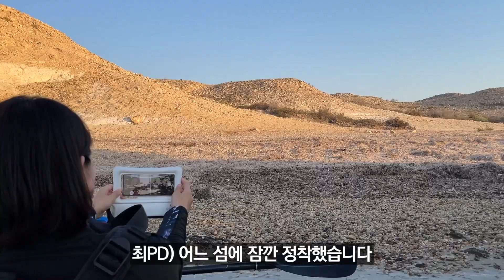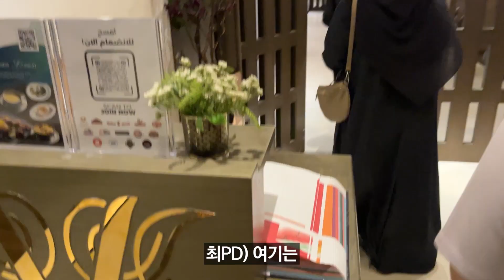석양이 지는 카타르 퍼플 아일랜드 해변에서 카약 체험하기 | [سياحة في قطر 6]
카타르 바다에서 태어나서 처음으로 카약을 탔어요!
석양이 지는 퍼플 아일랜드 해변에서 보는 경치는 크..😎☀

😏Time Line
00:00 Strat :) & Intro
00:28 우버에서 오프닝🚕
01:26 카타르 마지막 호텔 Concorde Hotel Doha 도착🏢
02:55 오늘의 일정 출발!
04:26 카약 캠핑장 AquaSports Qatar 도착🏝
05:14 본격 카약 체험 시작🚣‍♀️
06:34 쉬는 시간😅
07:21 석양과 바다의 조화 Purple island🏝
08:50 펄만 세번째, 안드레아와 저녁 식사
09:49 아랍스타일의 김밥?!
10:28 다섯번째 일정을 마무리하며..
10:47 마지막 편 예고
11:37 End :)

카메라 : iphone 13mini, Galaxy Z Flip 4
프로그램 : Adobe Premiere Pro 2024